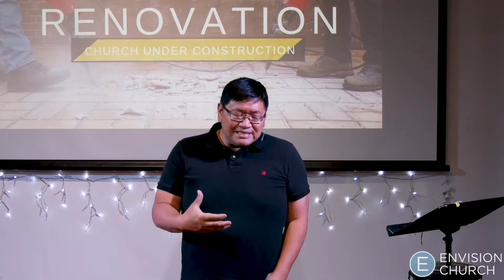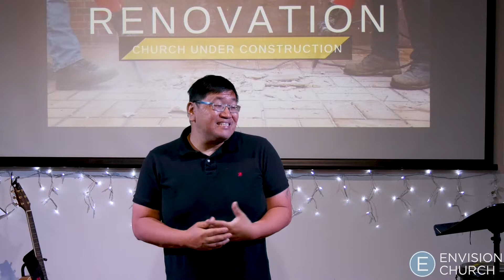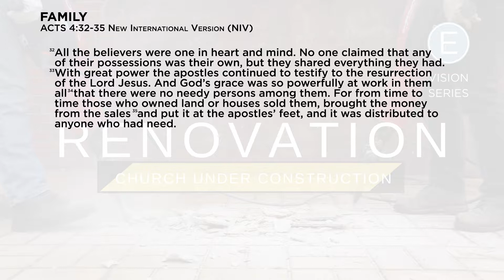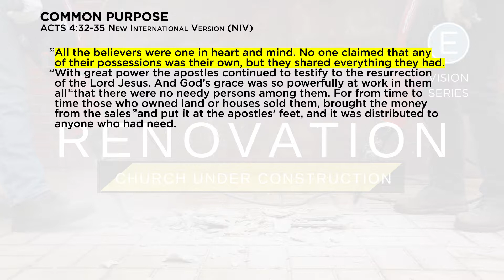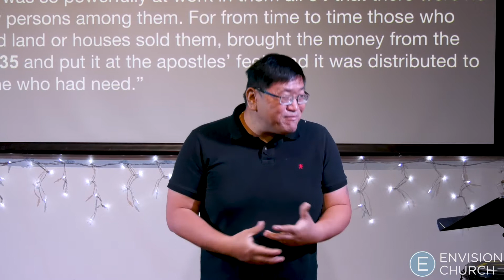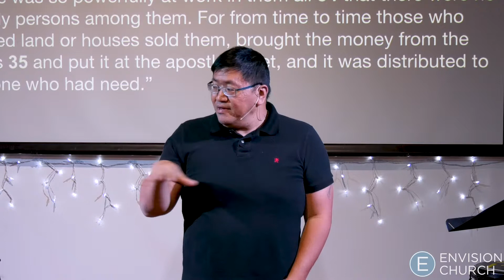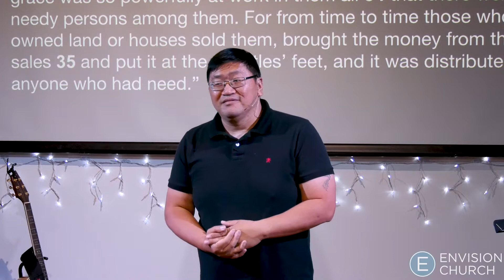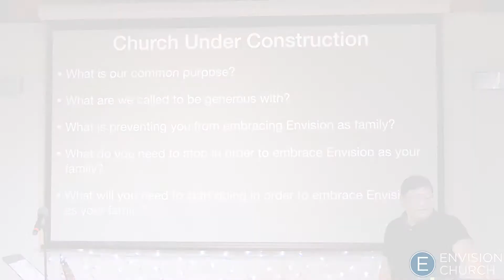Renovation, Church Under Construction: Common Puporse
Acrs 4:32-35